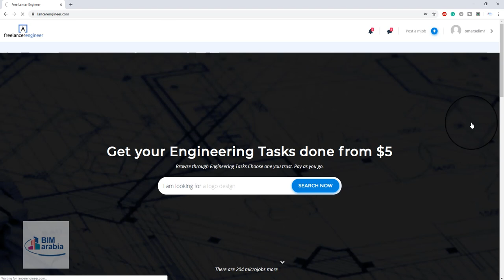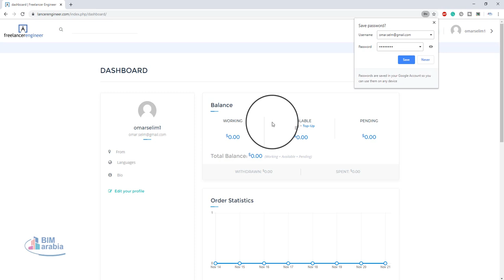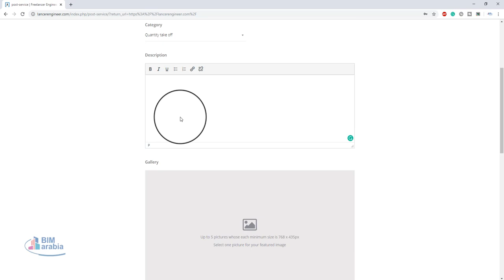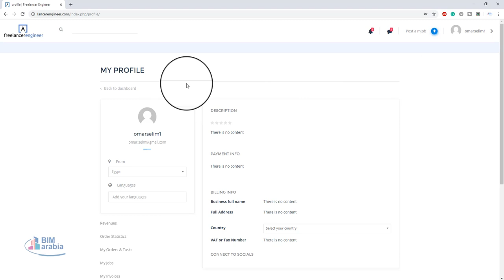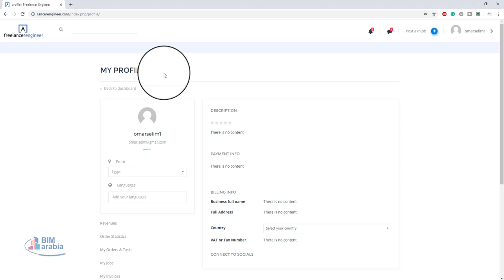موقع لربح المال للمهندسين lancerengineer